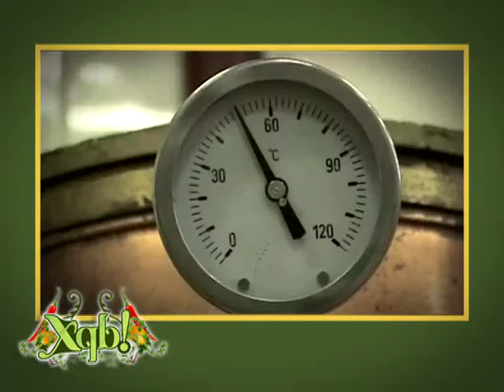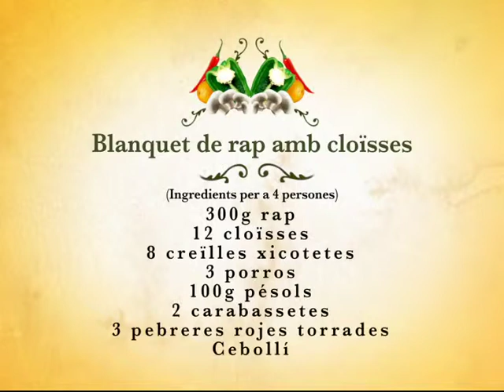Xequebò PGM 43 - El Granaíno (Elx)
Programa emés per Canal 9 - RTVV en novembre de 2006